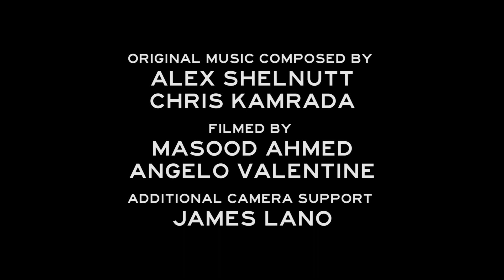Golden Eagle Co Presents: Alex Shelnutt x Chris Kamrada Drum Collab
Alex Shelnutt of A Day To Remember and Chris Kamrada of There for Tomorrow present an original drum collaboration, presented by Golden Eagle Co and Futurehead Productions.

Original music by Alex Shelnutt & Chris Kamrada
In Association with Futurehead Productions and Golden Eagle Co
Filmed by Masood Ahmed & Angelo Valentine
Edited by James Lano
Record and engineered by Mike Stebe at Sound Lounge Studios in Orlando, FL

Special thanks to SJC Custom Drums, Truth Custom Drums, Zildjian Cymbals, Meinl Cymbals, Vic Firth & Pro Mark.